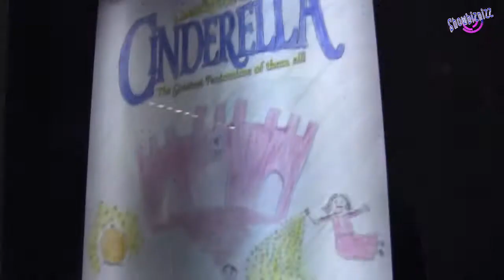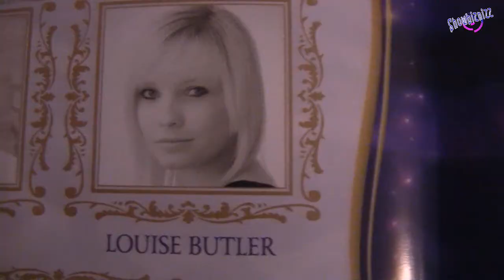Cinderella - Birmingham Panto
Pantomime's are so much fun, they really bring the childhood or youth back into your life...

We went along to the Birmingham Hippodrome to see and tell you guys all about this years Pantomime. Starring Lynda Bellingham and Brian Conley. Oh and Bazil Brush!!